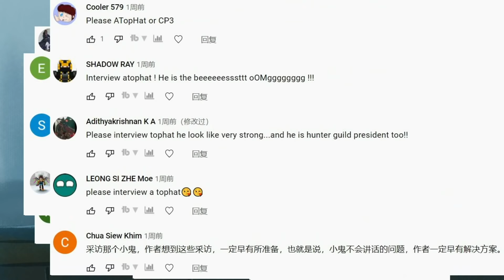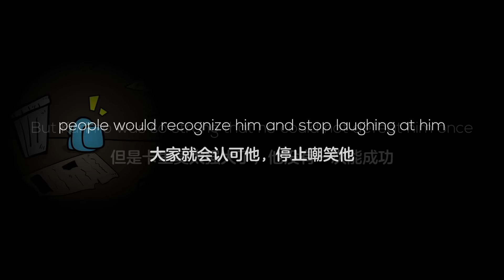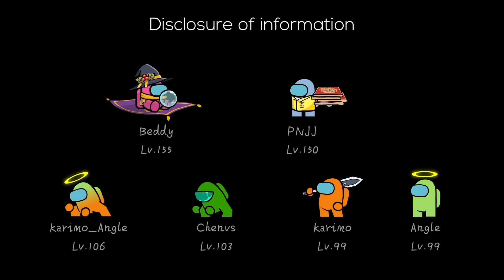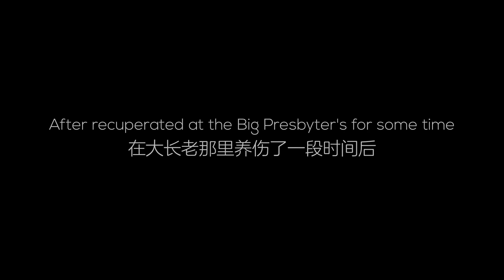Among Us Animation: Zombie(Ep 31~End)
Among Us Zombies animation.